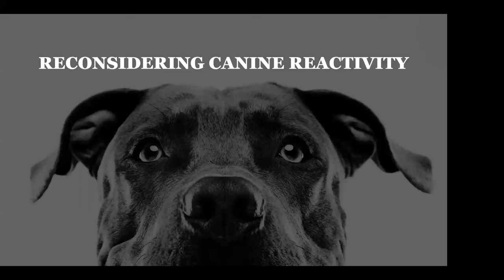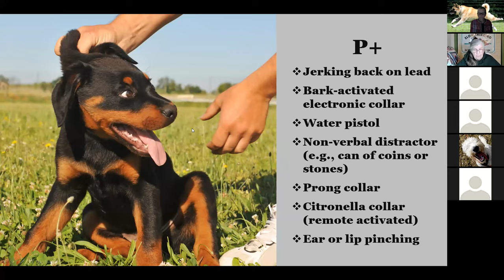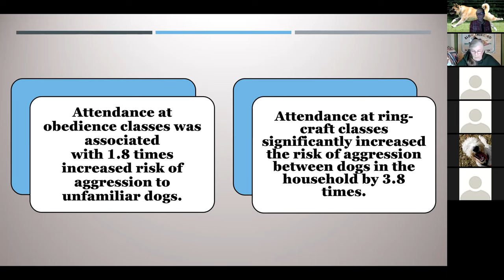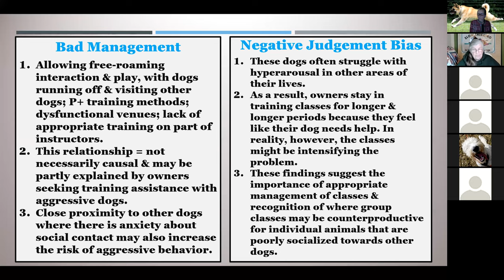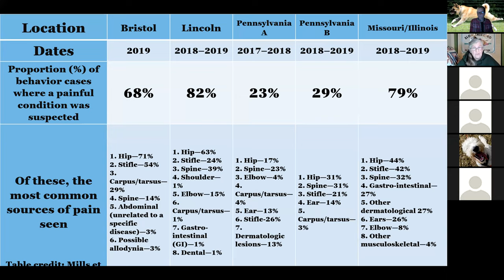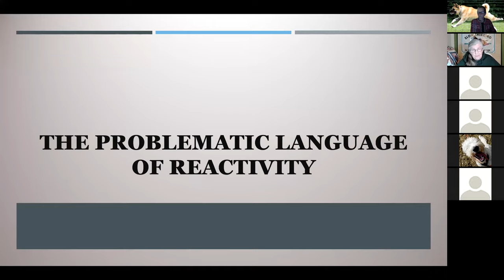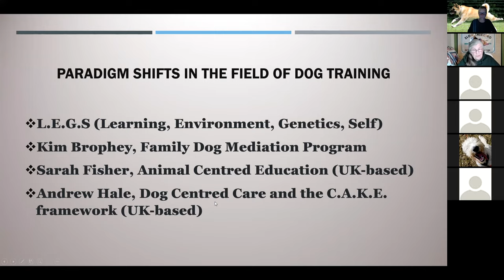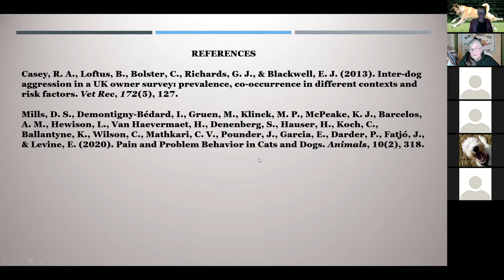Laura Donaldson: Reactivity in Dogs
IDTC Zoom Program
12/7/2021